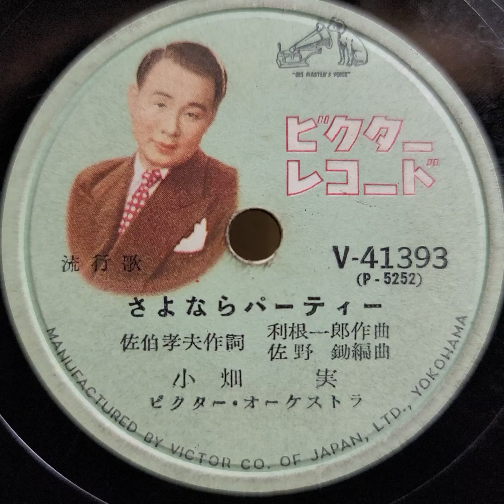小畑 実 ♪さようならパーティー♪ 1955年 78rpm record. Paragon Model No 90 phonograph.